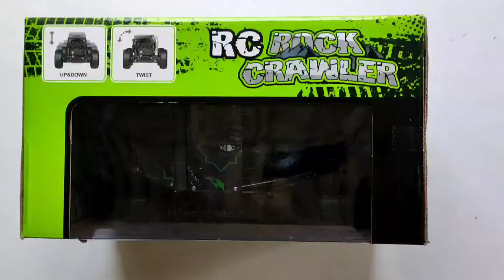Rc Rock Crawler rally car Unboxing & testing...##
#This is one of the best rc crawler with two motors and it can run in on road and off road very comfortably it has remote controler also and it battery life is very good.